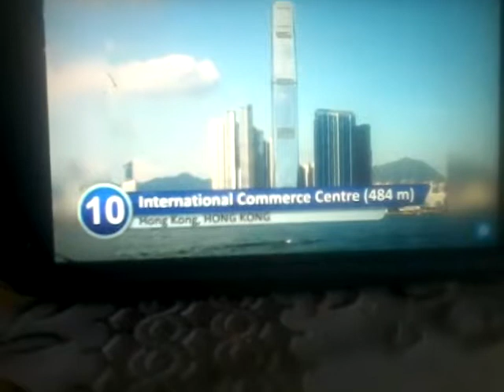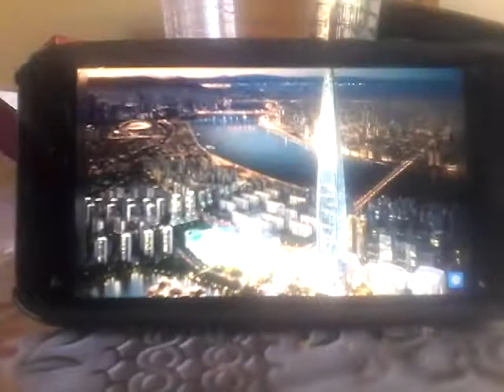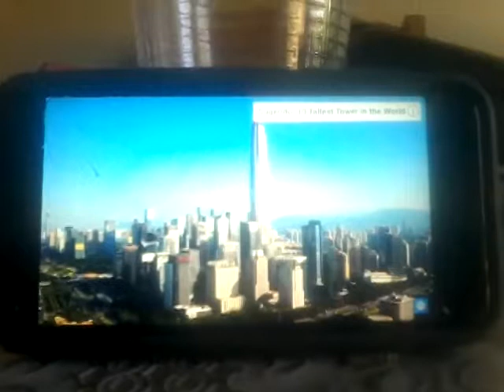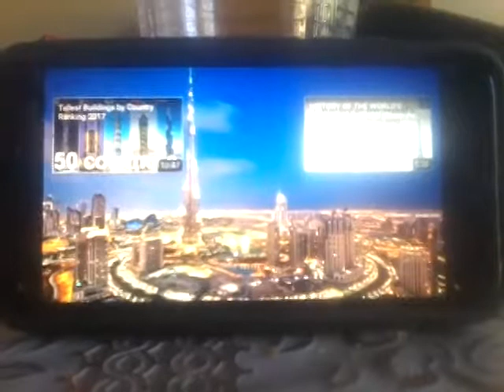Top 10 Tallest Buildings/Skyscrapers In The World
Here Are The 10 Tallest Buildings/Skyscrapers In The World!

1. Burj Khalifa
HEIGHT 828 Meters, 2,717 Feet

2. Shanghai Tower
HEIGHT 632 Meters, 2,073 Feet

3. Abarj Al Bait Clock Tower
HEIGHT 601 Meters, 1,972 Feet
Location: Mecca, Saudi Arabia

4. Ping An Finance Center
HEIGHT 599 Meters, 1,821 Feet
Location: Shenzhen, China

5. Lotte World Tower
HEIGHT 555 Meters, 1,823 Feet

6. One World Trade Center
HEIGHT 541 Meters, 1,776 Feet
Location New York City New York

7. CTF Finance Center
HEIGHT 530 Meters, 1,739 Feet
Location: Guangzhou, China

8. Taipei 101
HEIGHT 509 Meters, 1,667 Feet
Location:Taipei, Taiwan

9. Shanghai World Financial Center
HEIGHT 492 Meters, 1,614 Feet
Location:Shanghai, China

10. International Commerce Center
HEIGHT 484 Meters, 1,538 Feet
Location:Hong Kong, Hong Kong